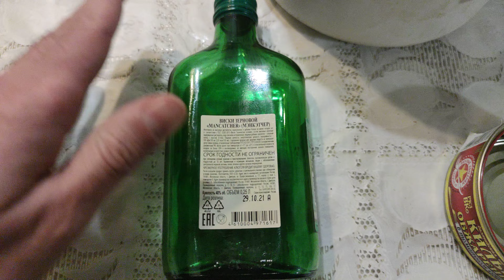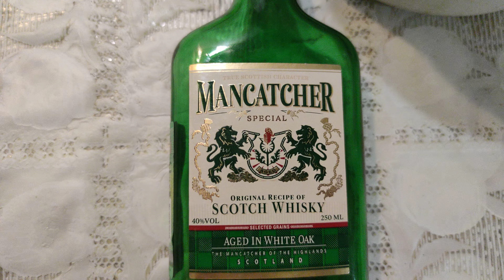Мандарины по цене картошки и виски